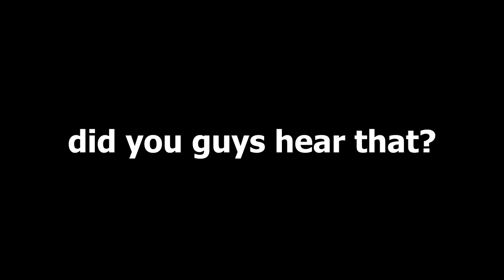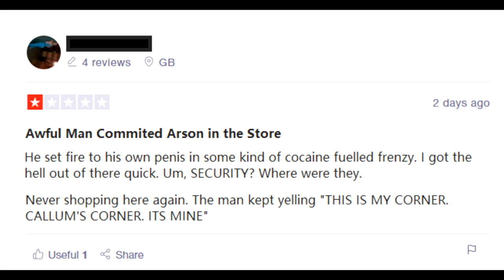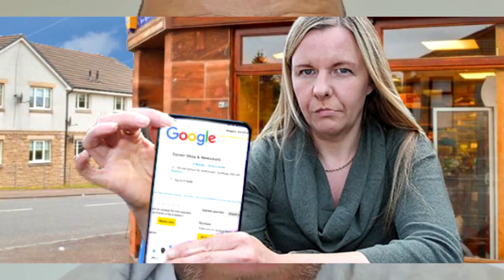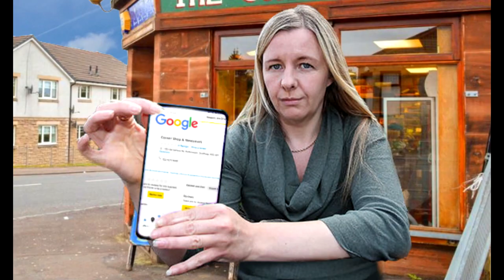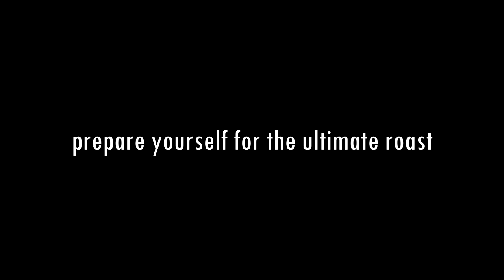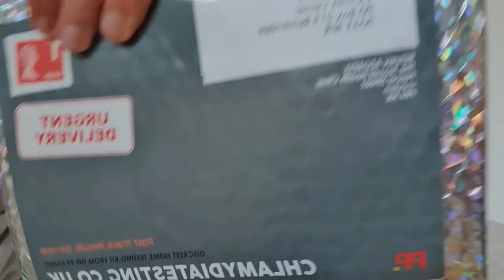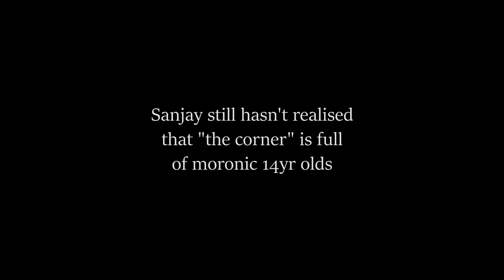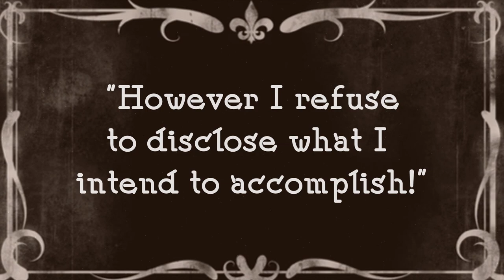[YTP] Callums Corner Chaotic YTP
Hi losers its your boy, LuckySpazmoid.
It is suspected I have ADHD, after rewatching this creation, I can see why unfortunately.

**The ending of the video is satire. Im ripping on that TGM kid

I edited 90% of this video last September, then totally forgot about it. I decided to finish it today & upload my very first YTP.

Let me know what you think. Maybe its unfunny trash? I dont know. They dont call me a 5 star comedian for no reason. By "They" I mean no one. No one calls me that.

Baldy if you're reading this I love you, please consider drinking guava smoothie. I would like to see you live a long life. Callum is a great character, Sanjay.